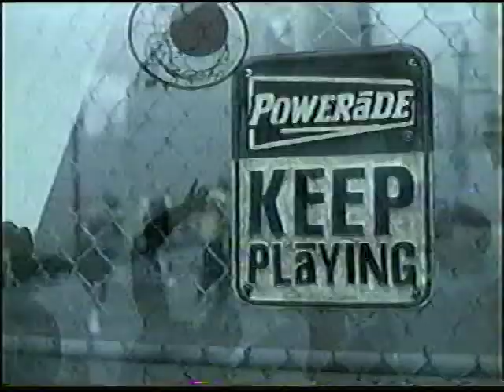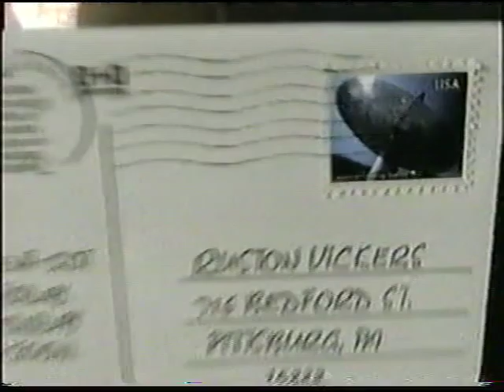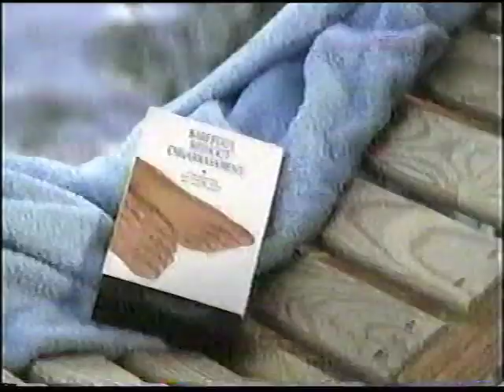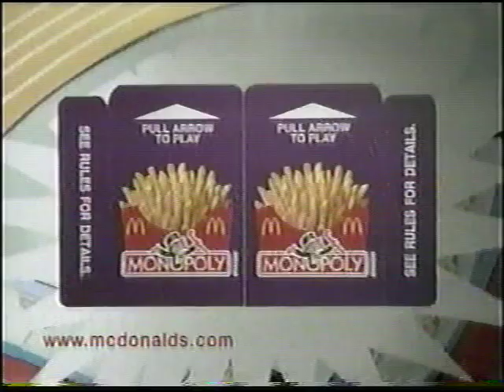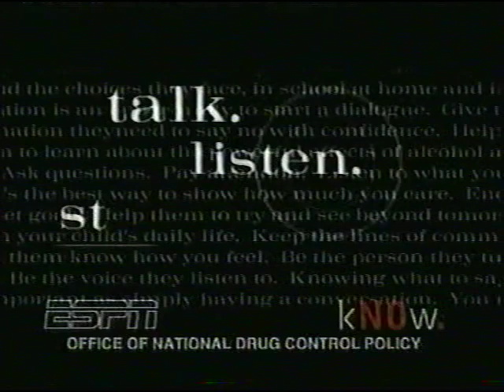1998 Pro Judo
Mike Swain's Pro Judo, featuring Jimmy Pedro vs Rick Hawn